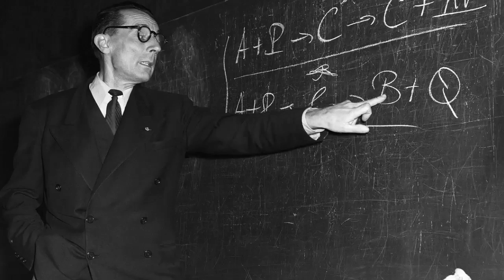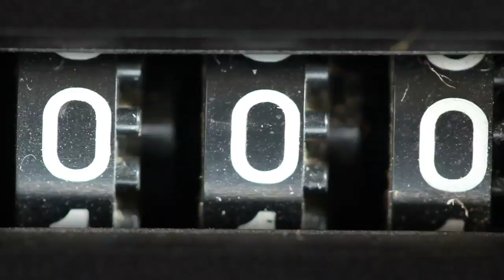Ramanujan: The man who knew infinity (Beyond Belief)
Srinivasa Ramanujan, an Indian mathematician born in 1887, is celebrated in "The Man Who Knew Infinity."